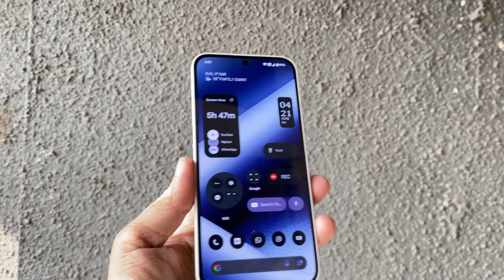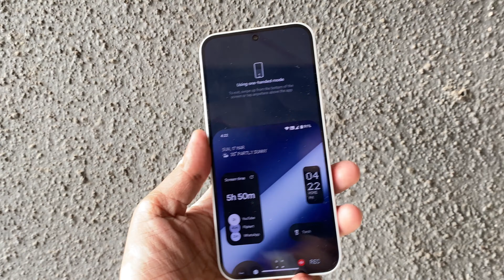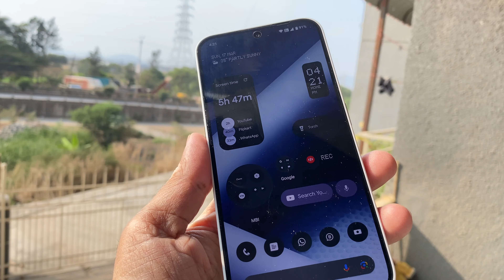Nothing Phone 2a | Good or Bad ? | लेने से पहले यह देखलो